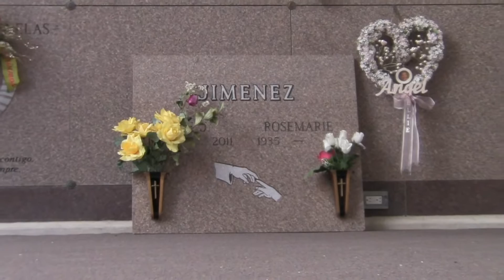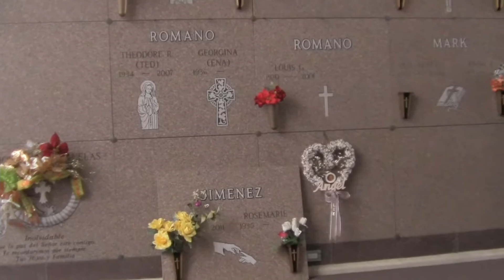Rosemarie Jimenez - Mt. Calvary Graveside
Graveside Service for Rosemarie Jimenez. February 18th, 2021. Mt. Calvary Cemetery, Salt Lake City, UT.